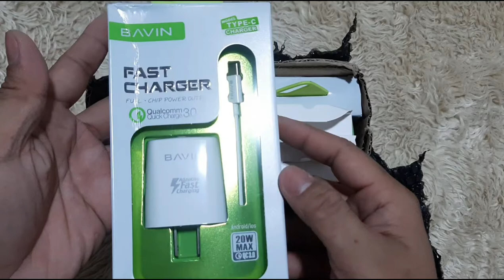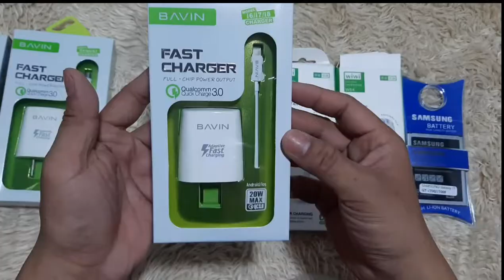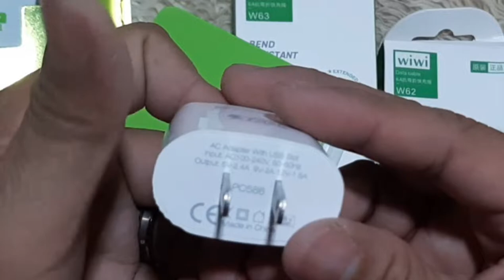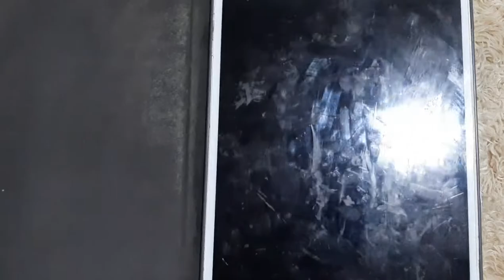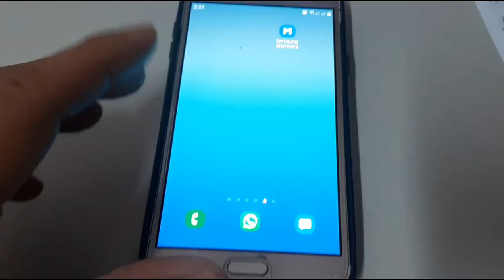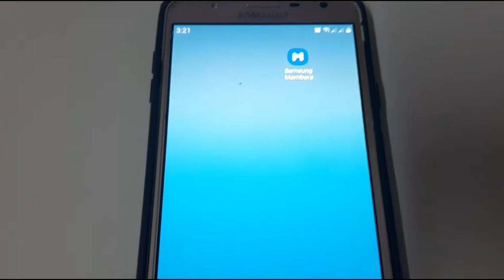Wiwi Data cable, Bavin fast charger, and Samsung Galaxy J7 battery - Shopee parcel #35 with preview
In this video, View First will show you another parcel from online shop specifically Shopee Philippines.

The parcel consist of the following:
- Wiwi 6A Micro Usb Anti-Flex Fast Data Charging Cable for Android, TypeC, and ios
 2:07 - checking of parcel
 7:35 - Unboxing
 8:12 - Testing

- Bavin fast Charger Pc586 3.0 for Android, Ios, Type C at 20w Max
 1:34 - checking of parcel
 3:24 - Unboxing
 5:00 - Testing

 2:45 - checking of parcel
 9:23 - Unboxing
 12:15 - Testing

or you may check cool items at
shopee PH